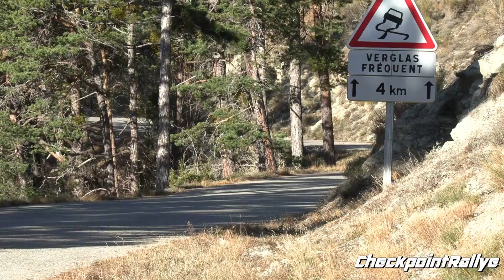- TEST E. EVANS - TOYOTA GR YARIS HYBRID RALLY1 - MONTE CARLO 2022- CHECKPOINTRALLYE -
- TEST ELFYN EVANS - TOYOTA GR YARIS HYBRID RALLY1 - MONTE CARLO 2022- CHECKPOINTRALLYE -